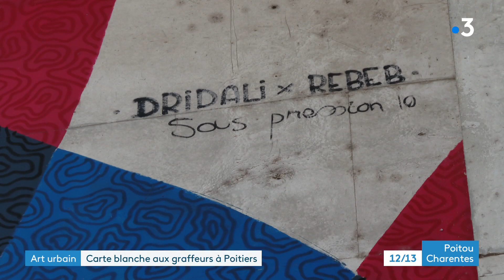Art urbain : carte blanche aux graffeurs à Poitiers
Rencontres avec un monde à part, celui du graff. À Poitiers, il est devenu un art majeur avec ses lieux dédiés et ses références identifiés.
François Bombard et Thomas Chapuzot ont suivi deux de ses personnages.
Intervenants :
- Jean-Marie Ezzamari, président de l'association Pictav'Art
- Rebeb, graffeur de Poitiers